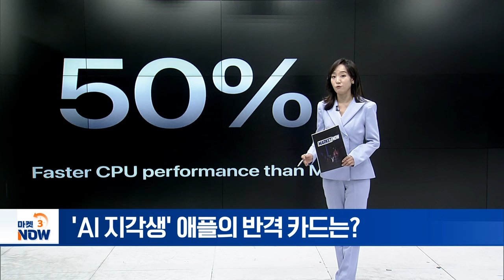AI 지각생 애플의 반격카드는? [이지혜의 뷰] | Market Now (20240508)